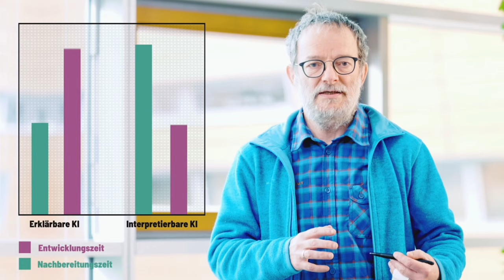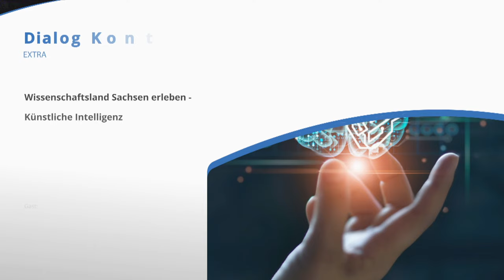Wissenschaftsland Sachsen erleben – Dialog Kontrovers Extra: Künstliche Intelligenz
Wir laden euch herzlich ein, tief in die Welt der künstlichen Intelligenz einzutauchen. Der Fokus liegt dabei auf den Auswirkungen auf die Lebenswelt der Menschen, angefangen bei alltäglichen Situationen bis hin zu beruflichen Aspekten. Die Veranstaltung findet im Rahmen der Kampagne SPIN2023 des Ministeriums für Wissenschaft, Kultur und Tourismus statt.

Zu Gast: Sebastian Gemkow, Wissenschaftsminister Sachsen

Für die Hochschule Mittweida werden die folgenden Expert:innen auf dem Podium vertreten sein:
- Thomas Villmann, Professor für Computational Intelligence und Techno-Mathematik
- Dirk Labudde, Professor für Forensik und Bioinformatik
- Inga-Maria Eichentopf, Assistant Professor im Projekt NextGen am IKKS (u. a. für Technikfolgenabschätzung)
- Moderation: Linda Rath, Professorin für Media Technology and Development